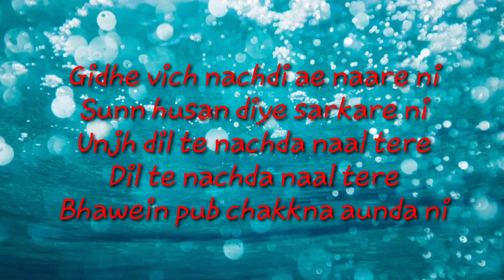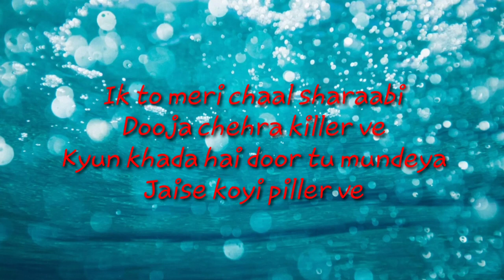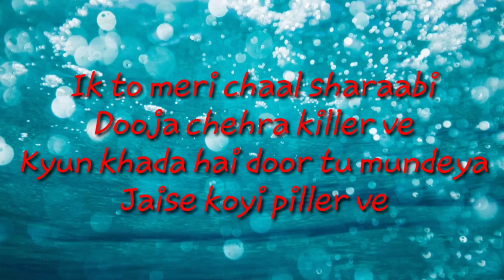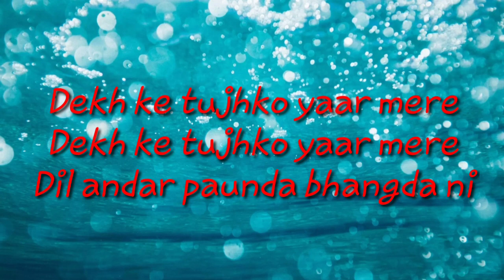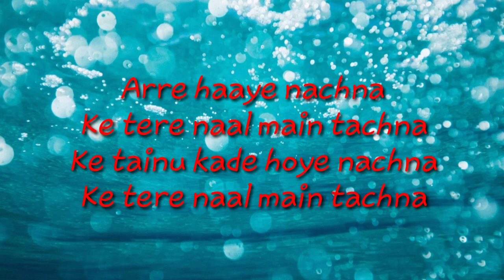Nachan nu ji karda / angreji medium / lyrics / Edited version song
PLEASE TRY TO USE THE EARPHONE FOR BETTER AUDIO

This song is in audio only. This song is created by EDITED VERSION SONG officially,
By your support we can do improvement

your support can helps us improving

please keep us support
for supporting and better improvement